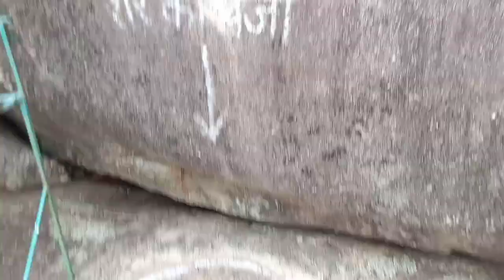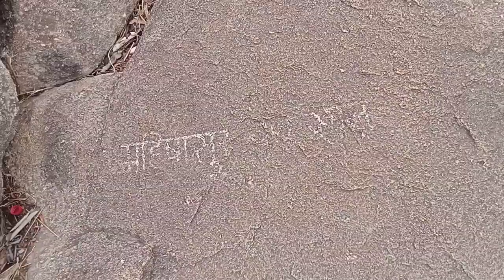Bade Dongar mandir// महिषासुर वध स्थान //pharashgaonv //Tushar vlogs cg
Bade Dongar mandir pharashgaonv //Tushar vlogs cg //kondagonv cg

Hii
      I am Tushar welcome our channel
Es video me mahisasur ka vadh esthan dhekaya gya hai